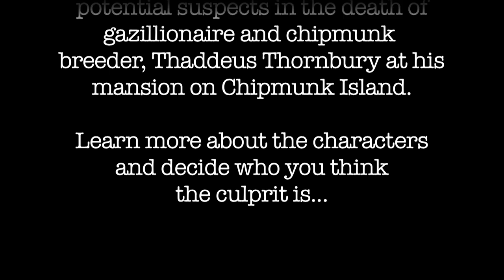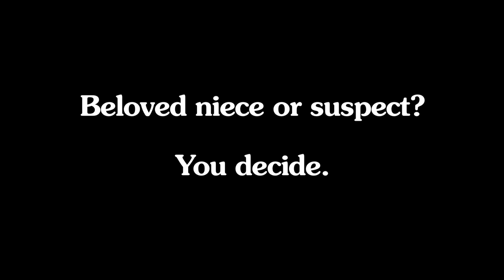Character Profile #8 - Brooke Rancidde (EMHS "Ten Little Chipmunks" 2013)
Beloved niece or suspect? You decide.

Watch this character profile trailer about Brooke Rancidde (Samantha Steiner) and solve the mystery of Thaddeus Thornbury's death on Chipmunk Island.

Taken from East Meadow High School Theatre Guild's 2013 production of Craig Soadro's "Ten Little Chipmunks."

(NOTE:To watch in HD, click on gear icon above).